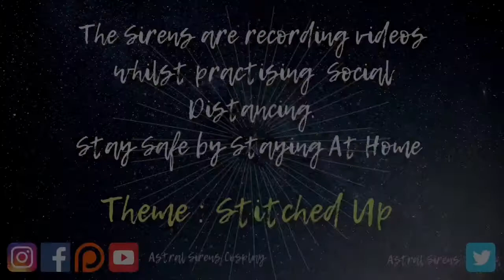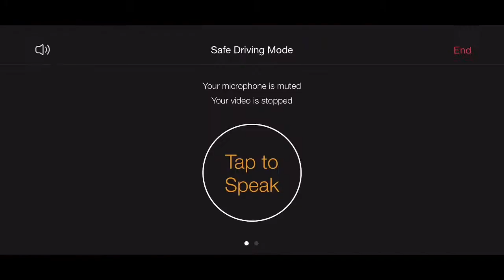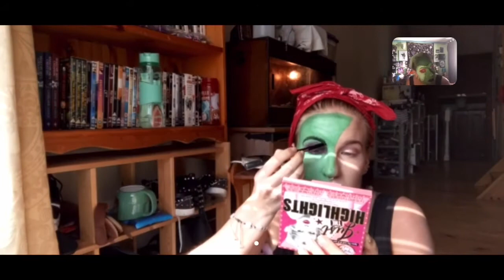LockDown Lookbook 2 STITCHED UP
The Sirens are doing Zoom call make up looks.

Theme : Stitched Up

Socials -